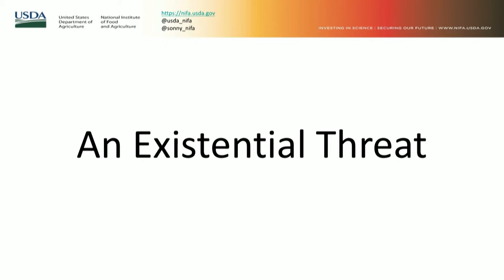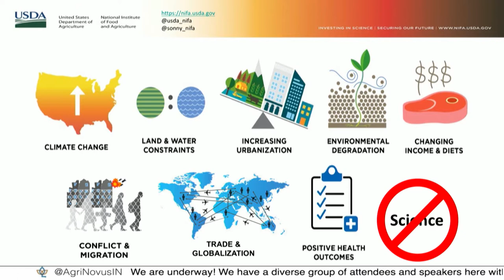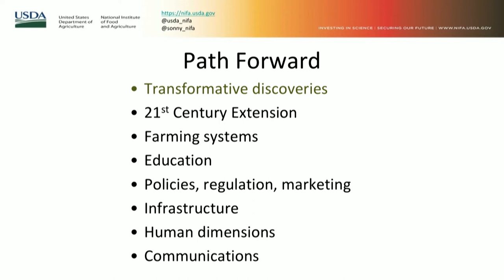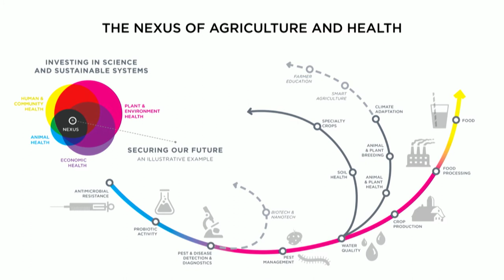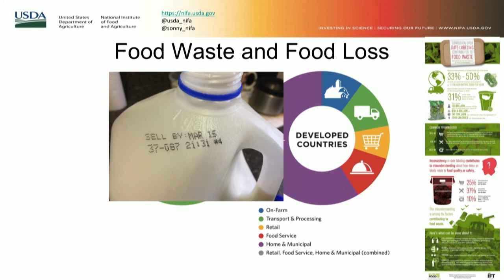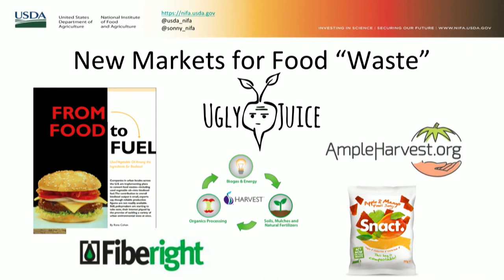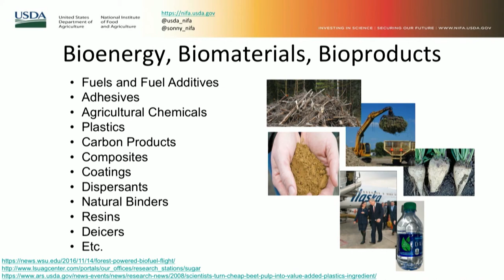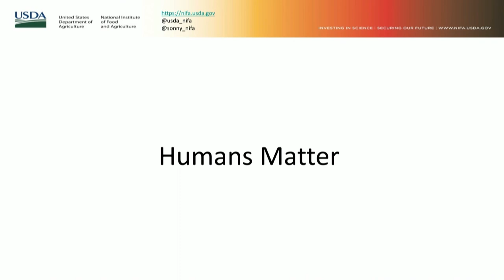Dr. Sonny Ramaswamy: AgriNovus Indiana Agbiosciences Innovation Summit 2017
The World is Our Agbiosciences Stage: Dr. Sonny Ramaswamy

Sonny Ramaswamy – Director, National Institute of Food and Agriculture. The National Institute of Food and Agriculture provides leadership and funding for programs that advance agriculture-related sciences. NIFA applies an integrated approach to catalyze transformative discoveries, education, and engagement across sector lines to solve societal challenges.

Dr. Sonny Ramaswamy discusses the current and future state of agriculture and specifically Transformative Innovations for 21st Food & Agriculture Systems. The convergence of singularity with UAS, Sensors, Internet, Hardware/Software, Cloud Computing, WiFi/NFC/LiFi, Bandwith, Imaging, Nanotech, Data Analytics, Biotech, and Cognitive Sciences is critical in agriculture moving forward.

The path forward also includes:
- 21st Century Extension
- Farming systems
- Education
- Policies, regulation, marketing
- Infrastructure
- Human dimensions
- Communications

2017 Indiana Agbiosciences Innovation Summit
[CREATING A MOVEMENT]
Presented by: Dow AgroSciences & Elanco Animal Health
November 29, 2017 at the JW Marriott in Indianapolis.